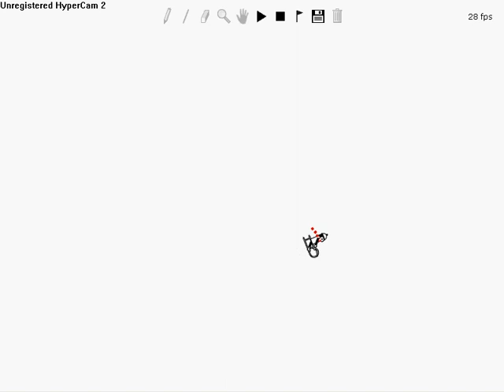My Line Rider